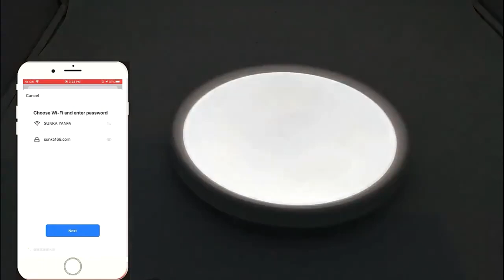Smart Light LED Ceiling Lights with Remote Control RBG Dimming Bluetooth Light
Adjust the colour and brightness of your ceiling lights with ease using the RGB dimming feature. Enjoy your favourite music while you light up your ceiling with the built-in bluetooth speaker. Control your ceiling lights from anywhere using your smartphone or remote control. Energy-efficient LED bulbs provide bright and long-lasting lighting for your home.